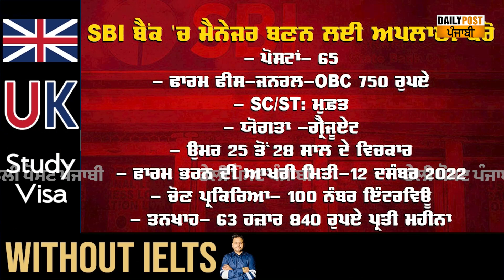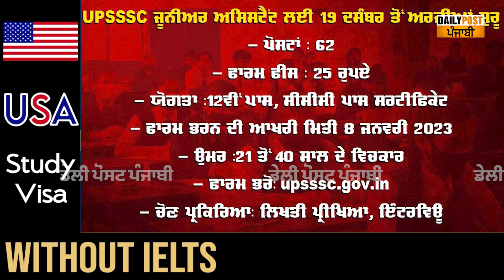10ਵੀਂ ਪਾਸ ਨੌਜਵਾਨਾਂ ਲਈ ਸੁਨਹਿਰੀ ਮੌਕਾ, ਖੁੱਲੀਆਂ ਸਰਕਾਰੀ ਨੌਕਰੀਆਂ ਤੇ ਤਨਖਾਹ 100,000 ਰੁਪਏ? ਜਾਣੋ ਕਿਵੇਂ...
10ਵੀਂ ਪਾਸ ਨੌਜਵਾਨਾਂ ਲਈ ਸੁਨਹਿਰੀ ਮੌਕਾ, ਖੁੱਲੀਆਂ ਸਰਕਾਰੀ ਨੌਕਰੀਆਂ ਤੇ ਤਨਖਾਹ 100,000 ਰੁਪਏ? ਜਾਣੋ ਕਿਵੇਂ ਕਰਨਾ ਅਪਲਾਈ!